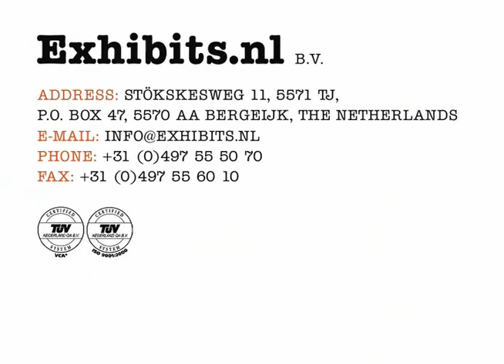Exhibits.nl | Bernoulli Blower | Bernoulli's principle effect exhibit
This exhibit illustrates Bernoulli's Principle. The visitors observe how air
moving at high speed has lower pressure than still air. Upward force from
the air stream keeps the ball aloft.
The air blowing around the ball creates a pocket of low-pressure.  When
the ball moves to the side of the pocket, the higher pressure in the still air will push it back into the pocket.